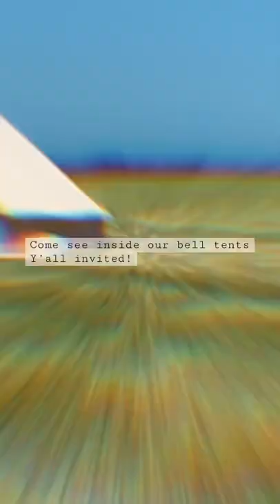Sneak peak under the canvas